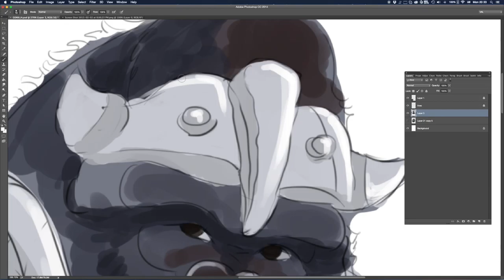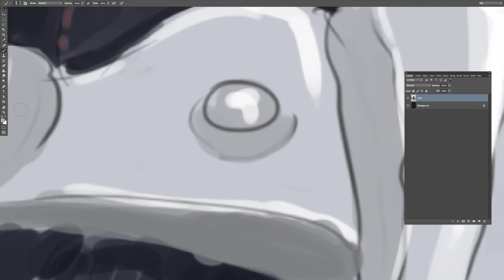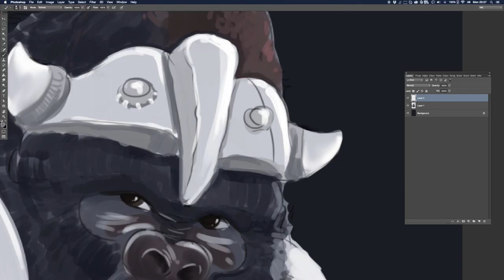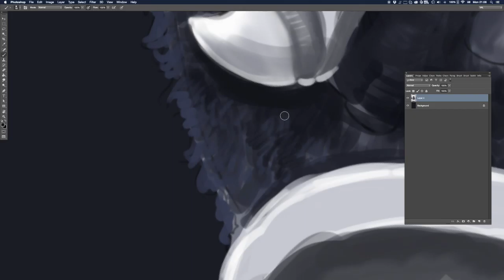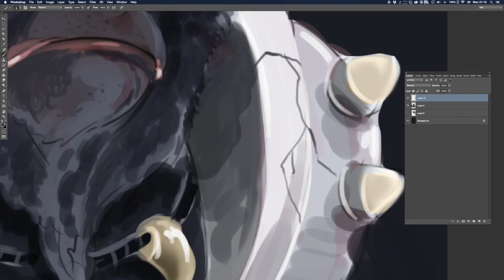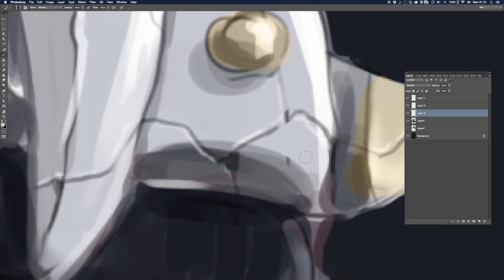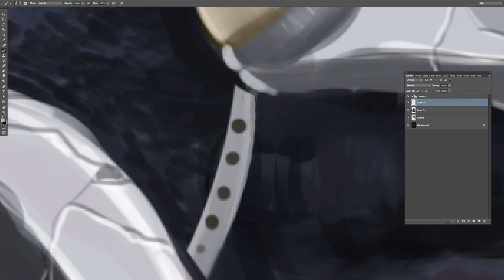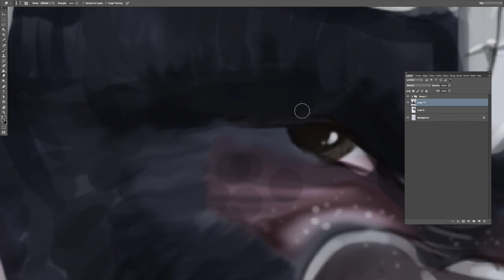Gorilla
Animals at War speed painting.